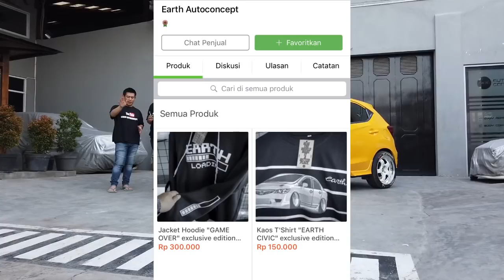Bodykits on Modifikasi Honda Brio by Earth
Hallo guysss...
Bodykits honda brio by earth sudah release...
Bagi kalian yang menginginkan brionya makin ganteng boleh pakai bodykits Brio dari kami..
Masalah harga terjangkau banget nih guysss...
Dan juga bisa Cicilan melalui TokoPedia Earth autoconcept..
Thankyou guysss...

Thankyou guys...